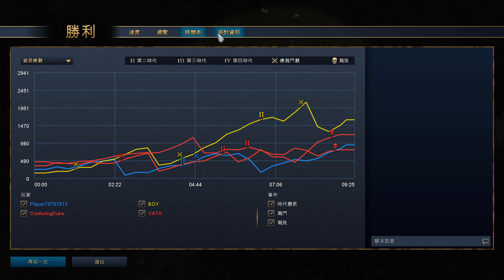【世紀帝國4】團戰 法蘭西第一視角 騎兵學校開局 爆馬勸退對手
玩家: 黑子 BOY